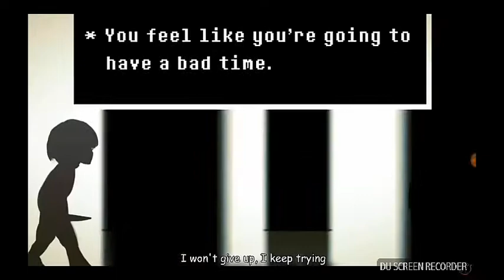UNDERTAIL; DETERMINATION EPIC